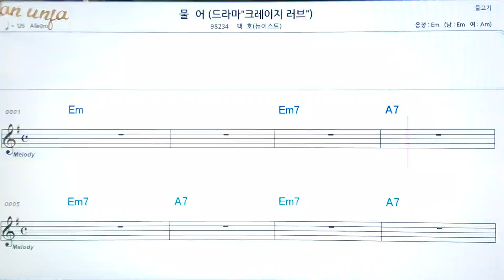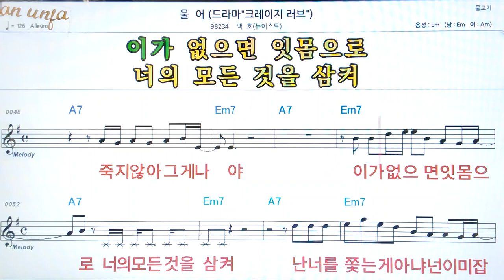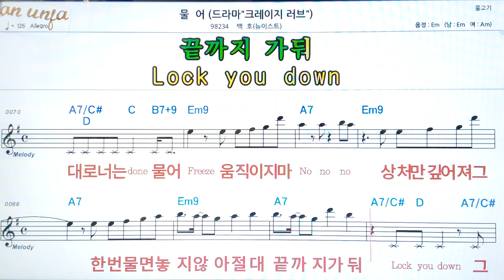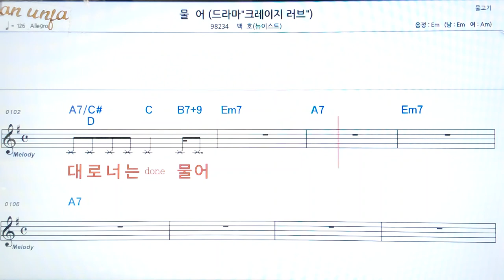물어/백호(뉴이스트)👍악보, 코드,가사,Karaoke*가라오케 반주